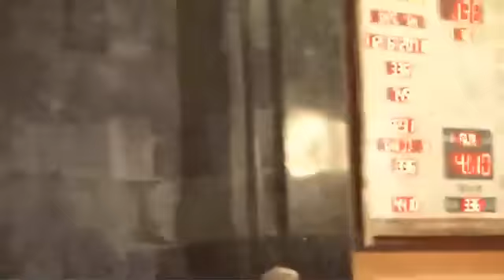On the occasion of Shab e Qadr Mirwaiz Umar Farooq delivering sermon at Jama Masjid